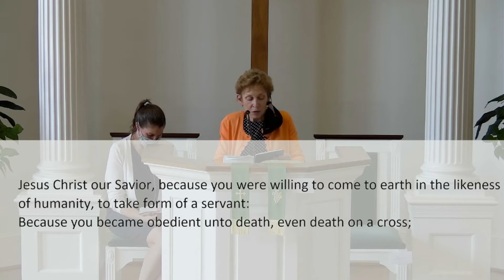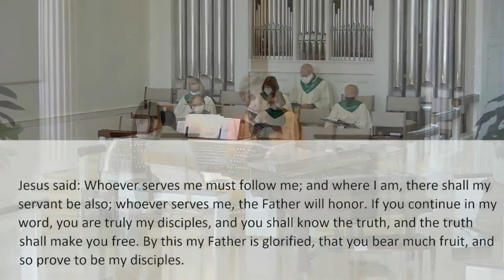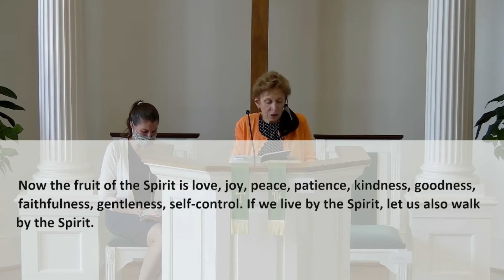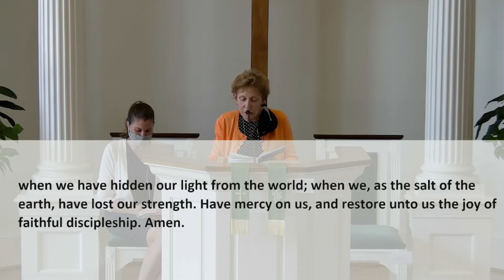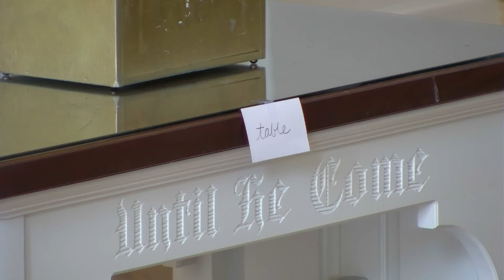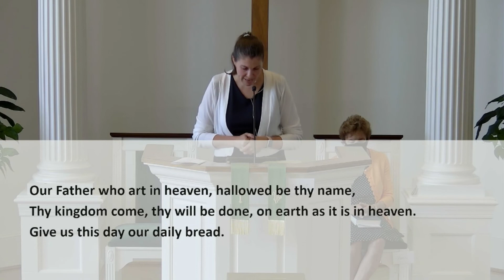15th Sunday after Pentecost - 09/05/2021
Join us as we study the 7th chapter of Mark this Sunday in our worship together.  We heard the story of Jesus being challenged about his disciples eating with unclean hands last Sunday morning and the story continues to unfold as the Syrophoenician woman comes seeking Jesus for help.  In one case, Jesus is deemed too lenient in allowing his disciples to not uphold the letter of the law.  In the other, Jesus is the one imposing limits to God's love and grace and this woman challenges him.  For her, she recognizes that even the scraps of grace from God's love would be enough.

What's in a name and what can be enough?